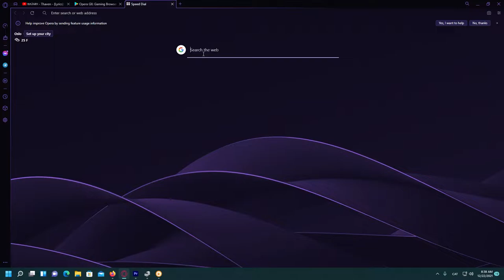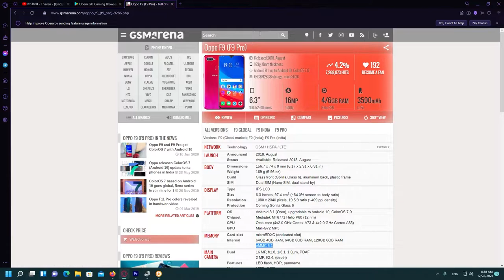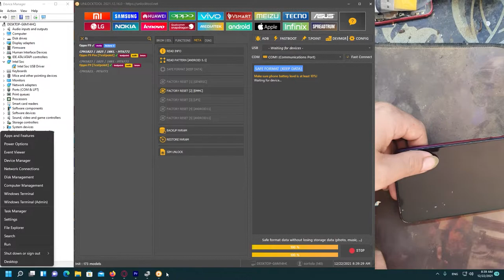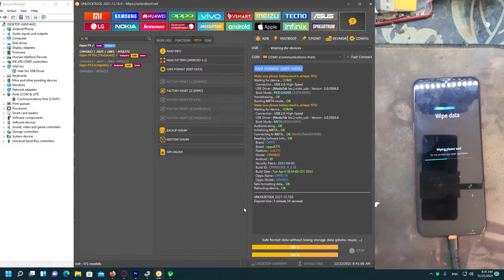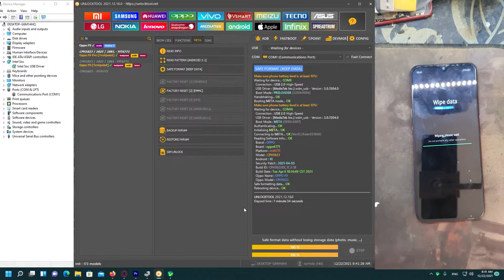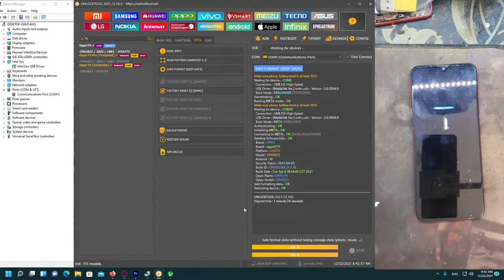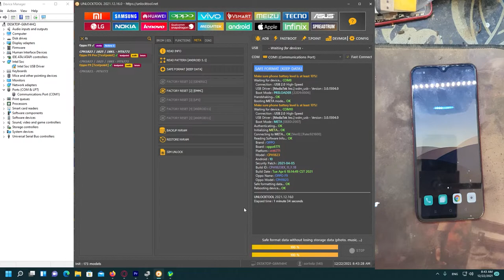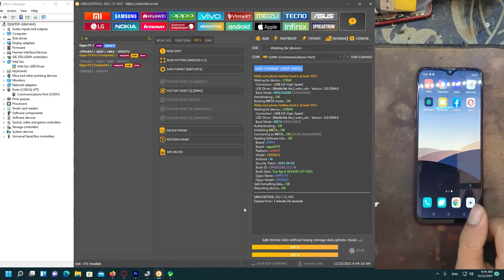Oppo F9 Unlock Code Without TestPoint No Data Lose By UnlockTool,iRepair